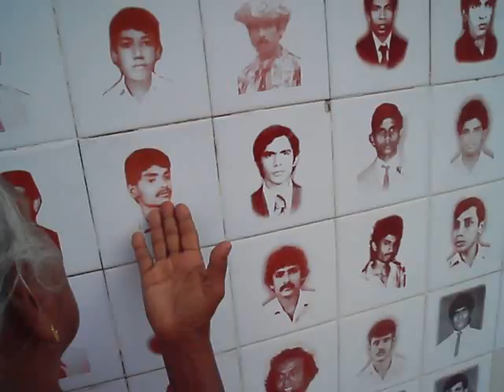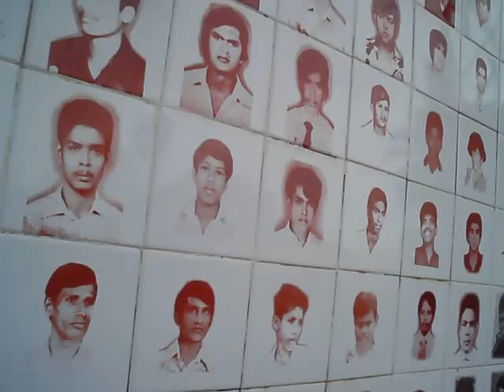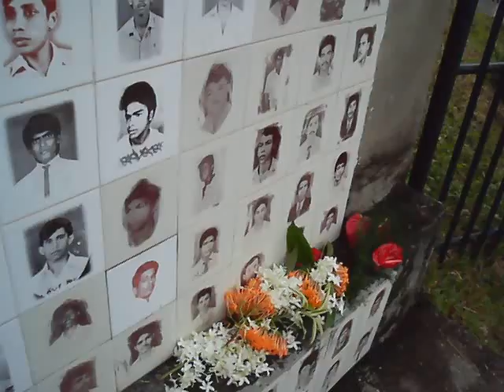Commemoration of Disappeared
Commemoration of Disappeared at Raddoluwa Junction.This event has occurs on the 27th of October annually.